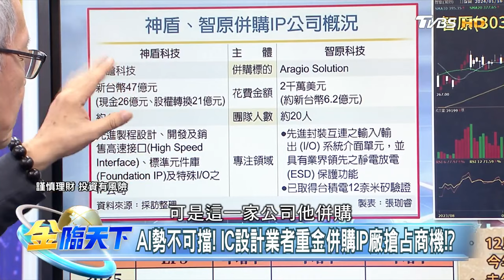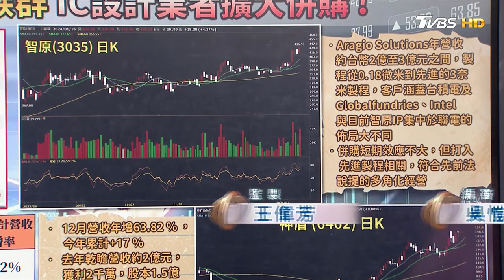AI勢不可擋! IC設計業者重金併購IP廠搶占商機！？| 金臨天下 20240116